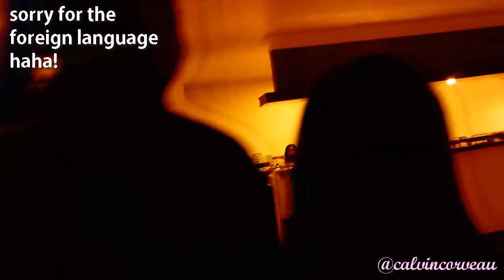VLOG #1 - Modeling, Party, Haul | Naomi Corveau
Hey Dolls!  FIRST VLOG OUTSIDE EVER YAY! ik its kinda boring c we really didnt do much a lot and epect for another vlog on sunday! so yeah i got in i the modleing group yay haha and also dont forget to check my makeup artist and hair stylist's instagram! ;)
MU: @IAMGORGEOUSRALPHSAPNO
HAIR: @IAMJHENGDEGUZMAN

make sure to check em out!

LET ME TRY YOUR PRODUCTS!